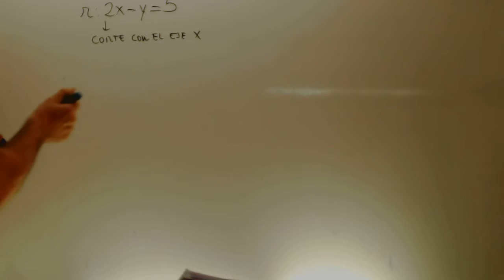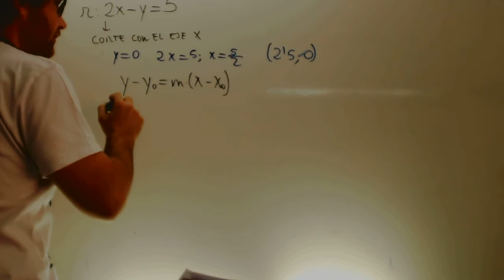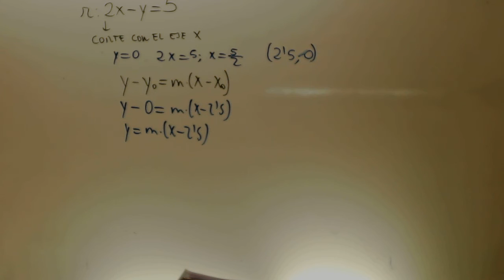Geometria analitica plana Examen 04 Matematicas 1 Bachillerato Academia Usero Estepona